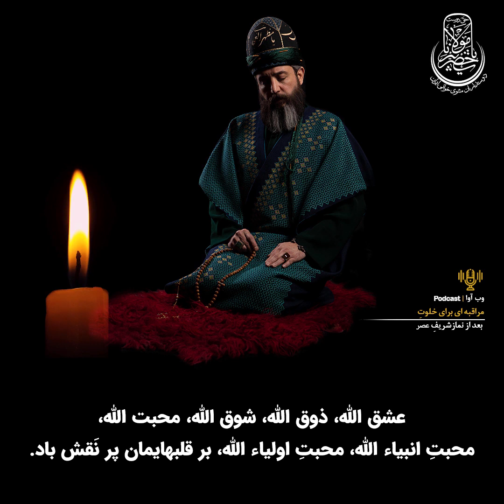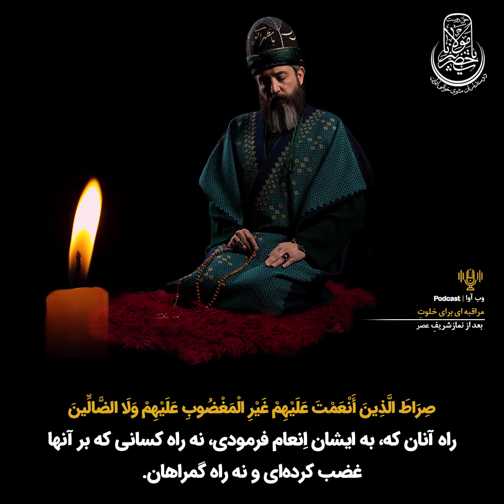*مراقبه ای برایِ خَلوتِ، بَعد از نمازِ شریفِ عصر*صلاة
🙏🏻أعوذ بِاللَّهِ مِنَ الشَّیطَانِ الرَّجِیمِ

🌺🔆  *مراقبه ای برایِ خَلوتِ، بَعد از نمازِ شریفِ عصر*  🔆🌺

🌲اللّه حاضري
🌲اللّه ناظري
🌲اللّه شاهدٌ عَلیَّ
🌲اللّه معي
🌲اللّه معیني
🌲و هو بکل شئ محیط